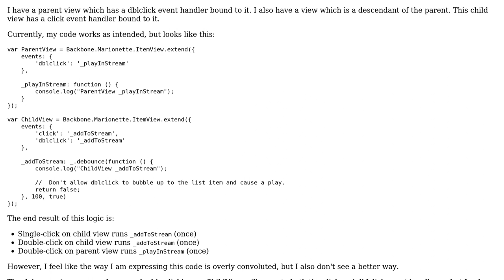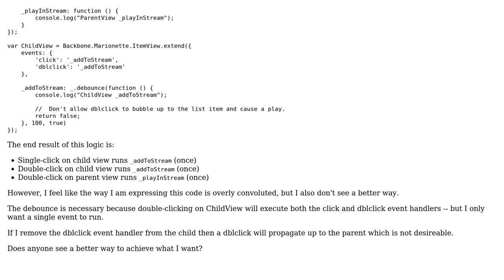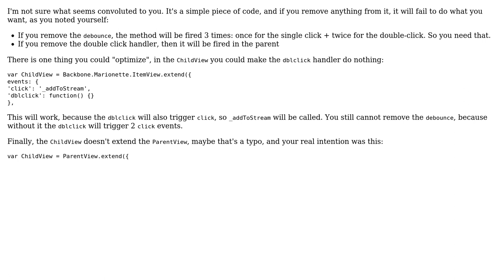Clicking child view and preventing parent view from running dblclick event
With thanks & praise to God, and with thanks to the many people who have made this project possible! | Content (except music & images) licensed under CC BY-SA | Music | Images & others | With thanks to user Sean Anderson user janos and the Stack Exchange Network Trademarks are property of their respective owners. You are responsible for your own actions.